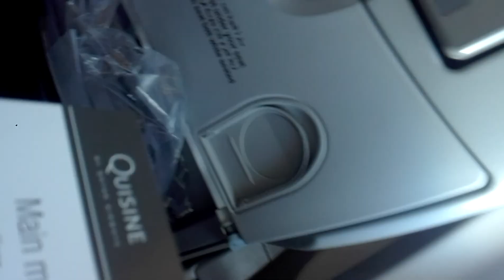Himalayan landscapes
USA Diary